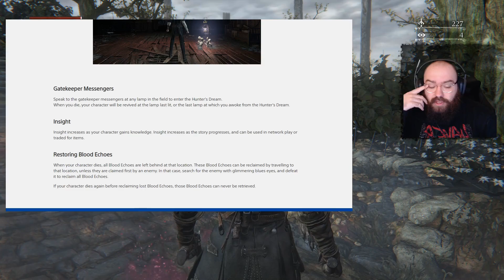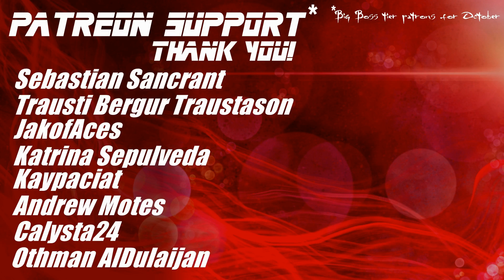The Hunt Continues...Father Gascoigne & The Cleric Beast - Bloodborne | Blind Playthrough [Part 2]